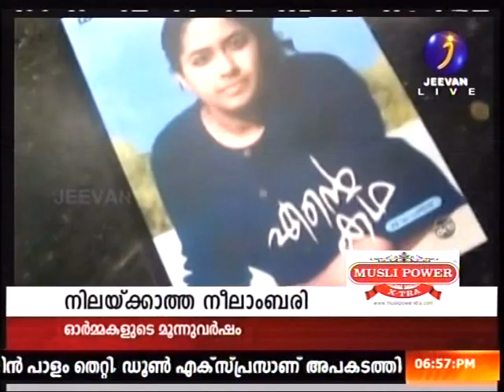madhavikutty enna neelambari by jishnu venugopal.jeevan tv.mpg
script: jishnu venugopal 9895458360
edited by stephin joseph